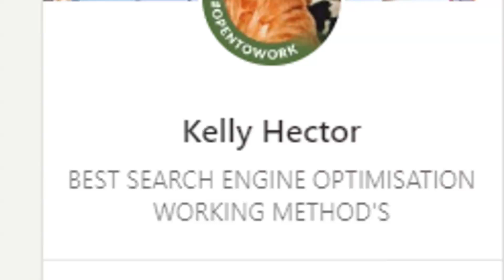ai.digitalworldvision com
ai.digitalworldvision.com by Kelly Hector Ai art creations for videos and websites.

Digitalworldvision.